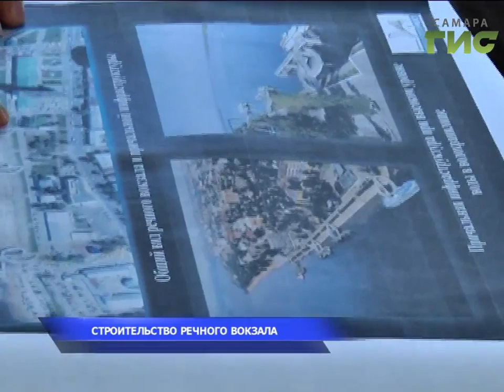Будни великих строек. Самара готовится к ЧМ-2018 (выпуск от 30.06.2017)